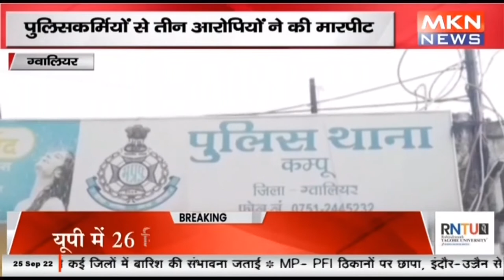ग्वालियर- पुलिसकर्मियों से तीन आरोपियों ने की मारपीट, आरोपियों की तलाश में जुटी पुलिस